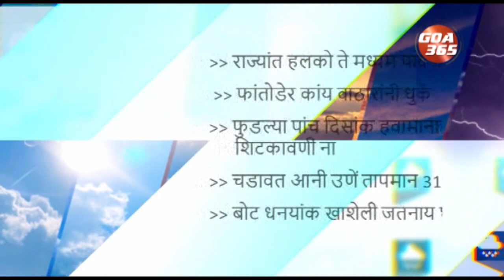GOA365 KONKANI KHOBRO 23rd SEP 2022